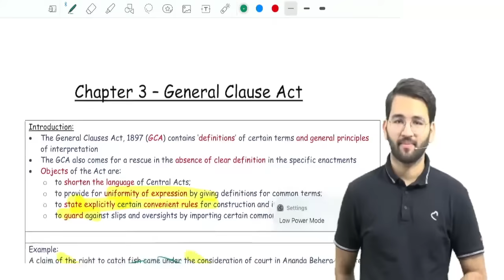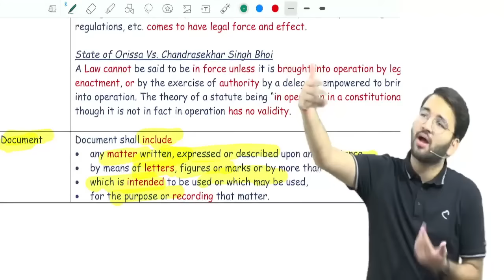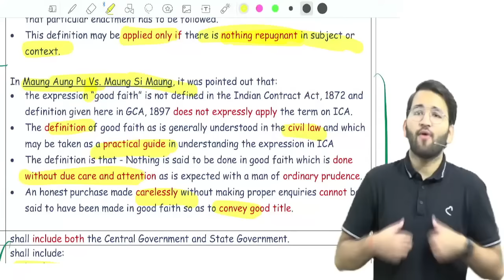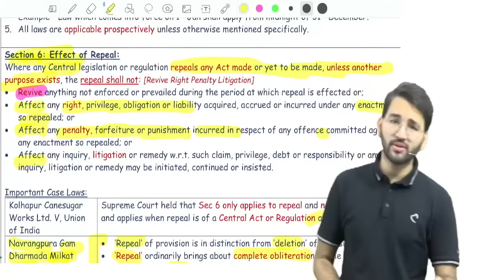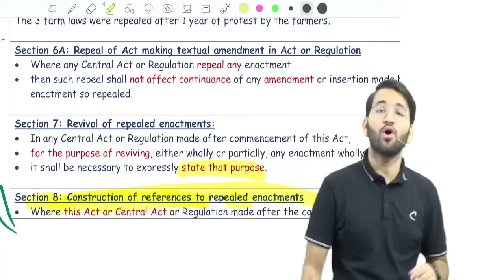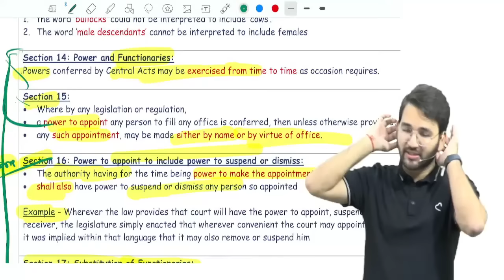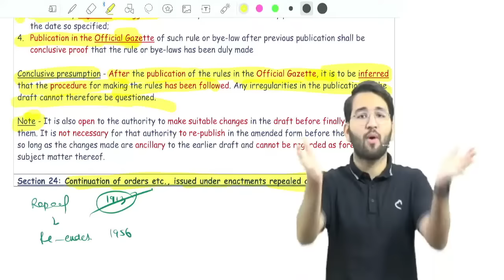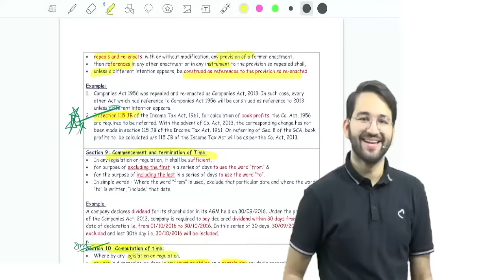12 General Clause Act GCA Rapid Revision CA Inter Law by CA Shubham (AIR 4) Jan'25 & May'25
00:00:00 -  Introduction
00:03:05 - Applicability of GCA
00:03:50 - Basic understanding of legislature
00:06:04 - Sec 3 Definitions
00:21:32 - Sec 5 Coming into Operations
00:25:41 - Sec 6 Effect of repeal
00:31:44 - Sec 7 Revival of repealed enactments
00:32:05 - Sec 8 Construction of References
00:33:56 - Sec 9 Commencement & Termination
00:35:28 - Sec 10 Computation of time
00:37:16 - Sec 11 Measurement of distances
00:37:39 - Sec 12  Duty to be taken
00:38:44 - Sec 13 Gender and number
00:40:46 - Sec 16 Power to appoint
00:42:20 - Sec 20 Construction of Orders
00:43:47 - Sec 21
00:43:34 - Sec 22
00:45:20 - Sec 23 Public comments
00:48:58 - Sec 24 Continuation of Orders
00:50:42 - Sec 25 Recovery of Fines
00:51:09 - Sec 26 Provision as to offence
00:52:43 - Sec 27 Meaning of service by post